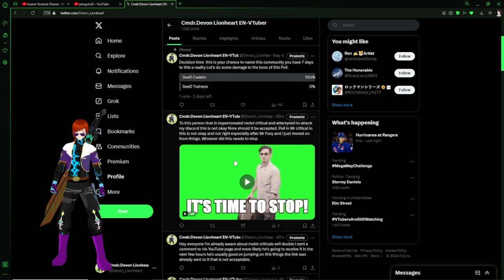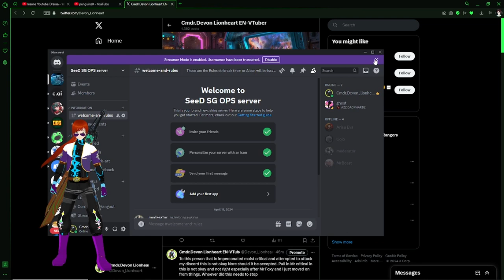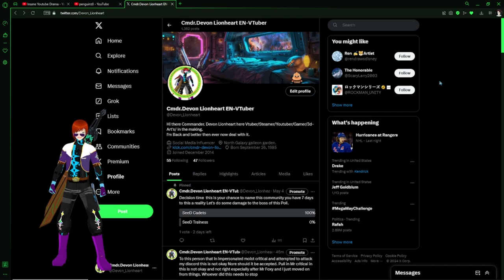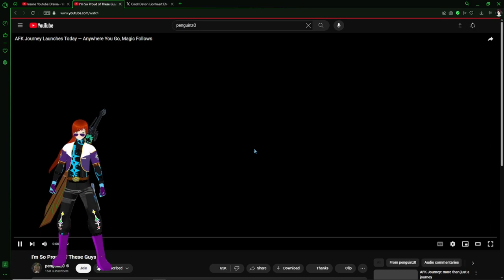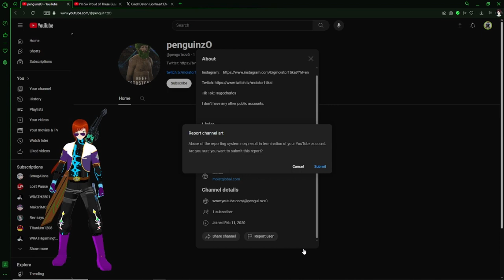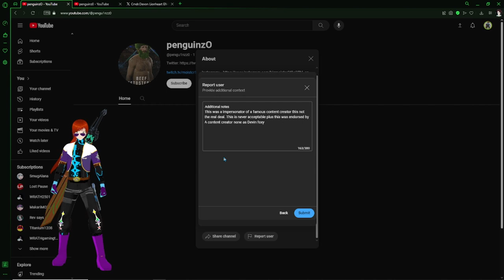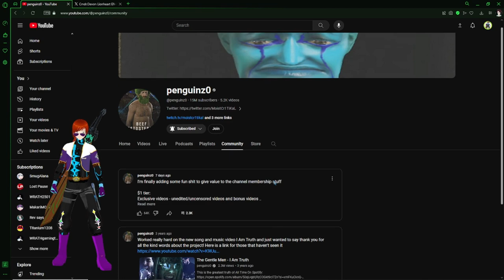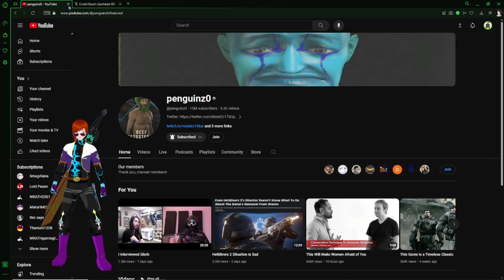MoistCr1TiKaL AKA penguinz0 HAS A EVIL CLONE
Now to MoistCr1TiKaL AKA penguinz0 The real deal I'm sorry that you got dragged in to all this.
Link to the real deal here tell him about this Go and help the real. MoistCr1TiKaL AKA penguinz0
I'm standing down this is idiotic and not right